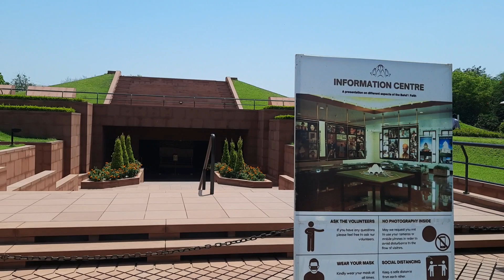My First Vlog With YouTube Music Of Lotus Temple @HumsafarVlogs98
कमल मंदिर का पूरा इतिहास
Lotus Temple historical place

The Lotus Temple, located in New Delhi, India, is a Baháʼí House of Worship that was dedicated in December 1986.

Think You For Watching This Video